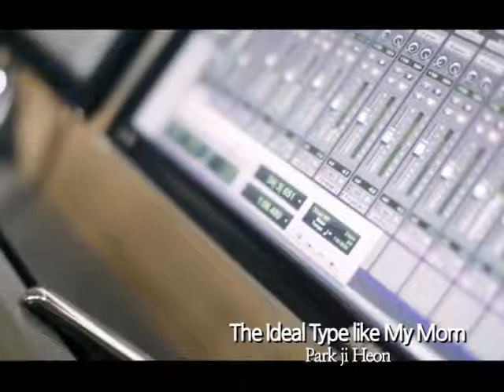[K-POP, M/V] CJ E&M, Park ji Heon - The Ideal Type like My Mom